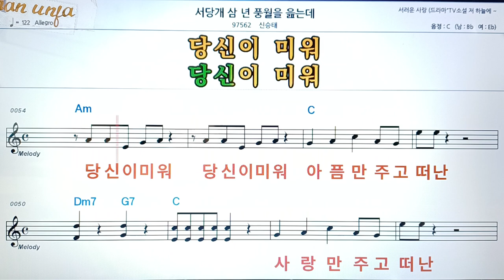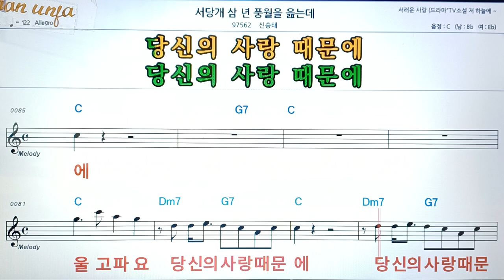서당개 삼년은 풍월을 읊는데/신승태👍악보, 코드,가사,Karaoke*가라오케 반주